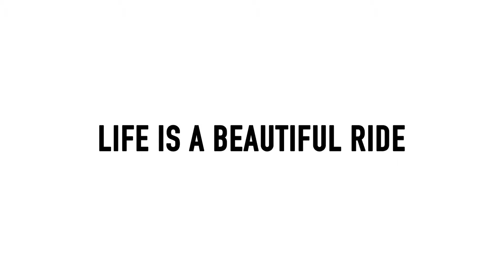Cafe Peloton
Promotional Social Video for Cafe Peloton (Dubai)